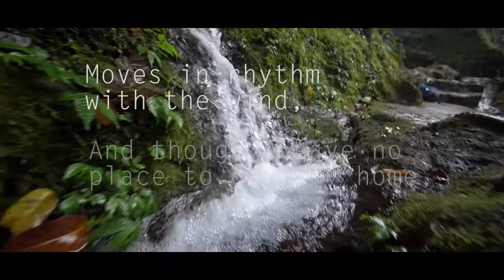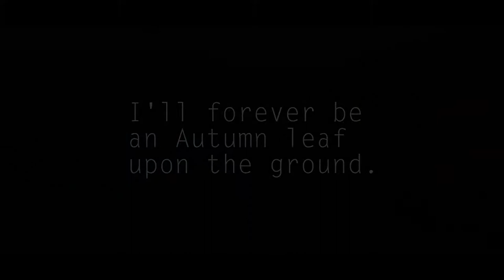Autumn Leaves - James McInerney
Another attempt at something different.